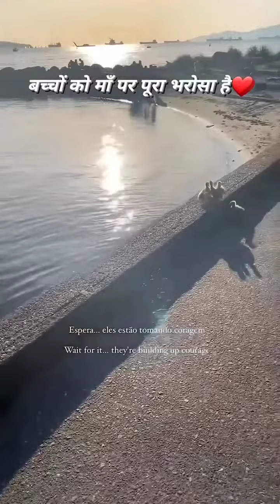wait and watch 🤔🥰.